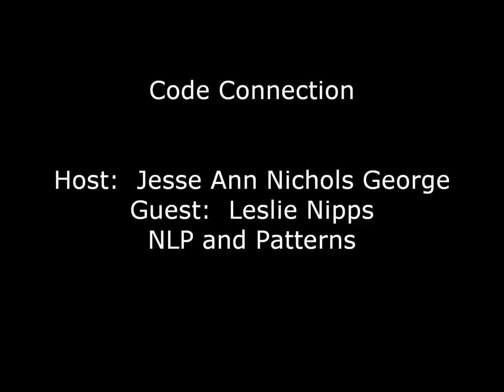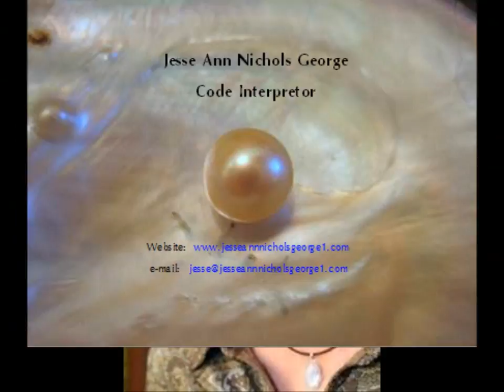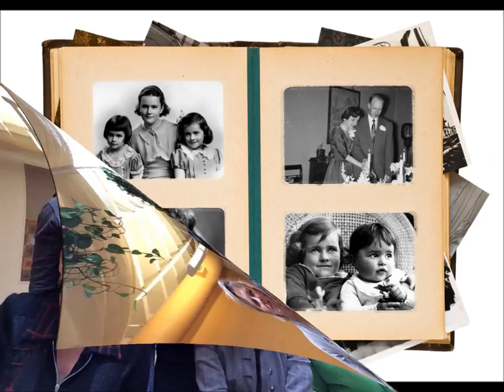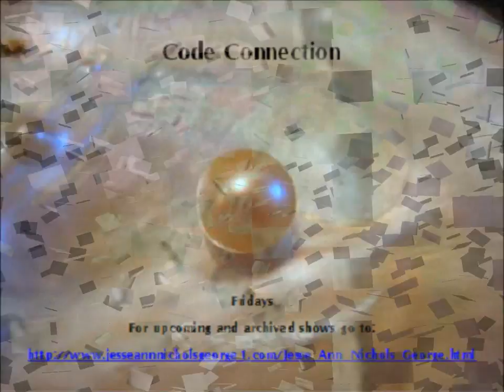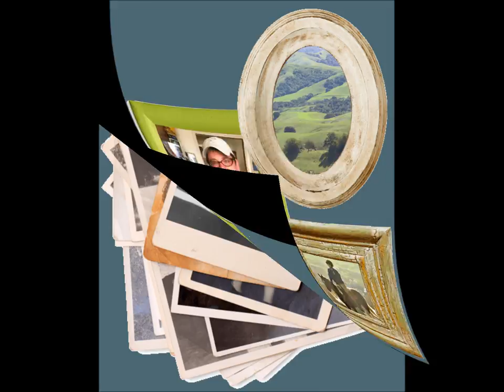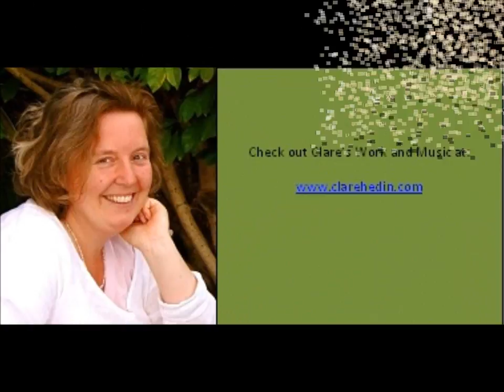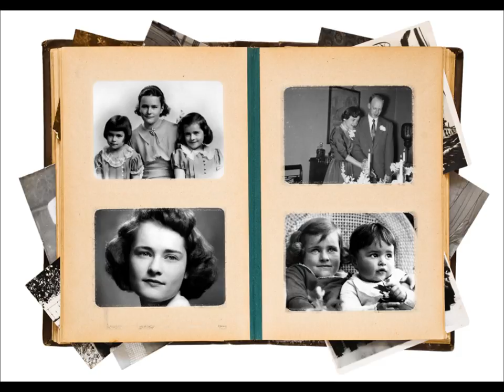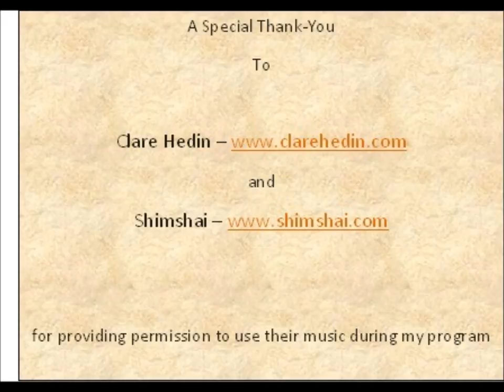Code Connection - NLP and Patterns With Leslie Nipps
Jesse interviews The Rev. Leslie Nipps - Episcopal priest, NLP and Family Constellations Practitioner.  She brings passion to her work: curiosity, delighted amazement at the human and cosmic condition, and faith in the trustworthiness of our lives. NLP and Family Constellations help us understand the patterns that often create havoc and bring pain to our lives. Ultimately, they are expressions of our need for safety and belonging. NLP and Family Constellations work help us revise these patterns so that we can live a richer, more choiceful life. Leslie has a rich combination of experience and engagement to bring to your practical dilemmas. She focuses on helping you to discover a new way with your problems that brings hope and gratitude for the remarkable honor of being human.  We will be looking at her work with NLP and the patterns in our lives.  You can learn more about her work